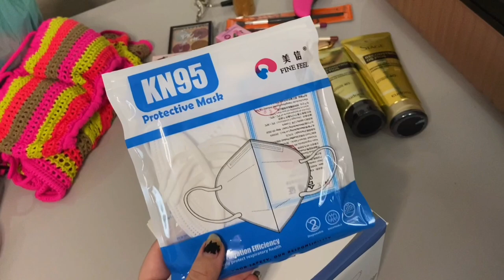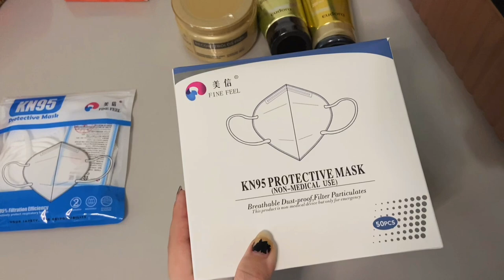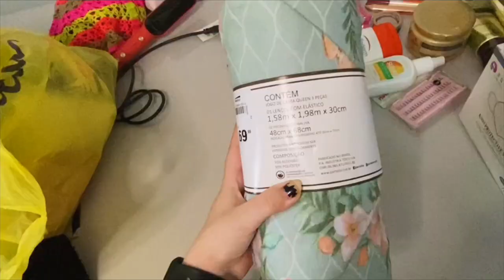MOSTRANDO E ORGANIZANDO AS COMPRAS PRA CASA NOVA! 🙏🏻😍 Vamos sair do ESTADO!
Atenção: Neste canal eu também mostro a  minha compra do mês completa no mercado Assaí Atacadista! Mostrei tudo o que eu comprei e dei dicas de como economizar no supermercado, como fazer uma dieta saudável e BARATA! Foi um vlog no supermercado, mostrando e organizando as compras do mês no atacadão ( compramos MUITA coisa ) Já pensaram se eu gravar um desafio de compra do mês com 200 reais? Ou compra do mês com 500 reais?

Nesse video eu mostrei todas as coisas que a gente comprou pra casa nova na praia, pra nossa viagem ao Espirito Santo!

Você quer perder gordura rápido? Seu foco é emagrecer ou ter uma rotina mais saudável?
Ensinei como fazer refeições saudáveis e baratas, como emagrecer em casa sem gastar muito dinheiro, compra do mes barata e saudável! Mostrei todo o meu treino para pernas, glúteos e superiores, além de aeróbico em jejum pela manhã.

Se você assim como eu não tem condições de fazer uma dieta cheia de comidas saudáveis, cheia de cereais, e frutas todos os dias. Contei passo a passo de como eu emagreci tanto em tão pouco tempo, com uma dieta flexivel.

☆ Capítulos ☆

00:00 Início
01:34 Compra do mês no assaí atacadista
02:10 Como economizar no supermercado e compras coisas saudáveis pra dieta sem gastar muito dinheiro
03:02 Rotina saudável alimentação treino dieta 100% flexível
06:38 O que eu como em um dia para emagrecer
07:23 Alimentação sem restrição
08:56 Como eu emagreci 30kg em 3 meses
09:12 Mostrando e organizando a compra do mês
10:07 Como emagrecer em casas
11:34 Aerobico em jejum para emagrecer
12:25 Como eu emagreci
13:29 Rotina alimentar em 2 dias
14:10 Estilo flexível, dieta flexivel e saudável
15:14 Exercicios para perder barriga rápido

Pesquisas Relacionadas: perder barriga,treino em
casa, como eu emagreci 30kg em 3 meses , diario da dieta,  exercicios para perder barriga rapido , treino para perder barriga em casa , barriga inchada e dores abdominais , abdominal para iniciantes , perder gordura , abdominais em
pé facil , afinar a cintura em casa ,  definir abdomen feminino , barriga
chapada e seca rapido , chá seca barriga caseiro ,
workout , fitness, standing abs ,home workout ,  desafio chloe ting .